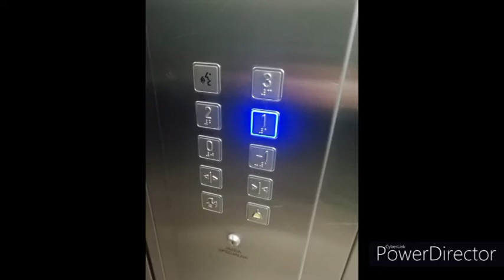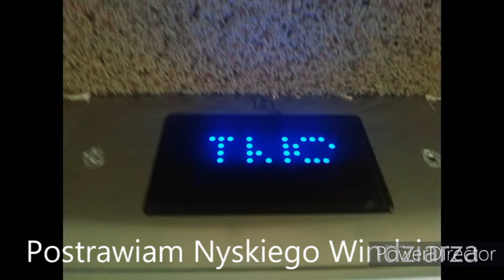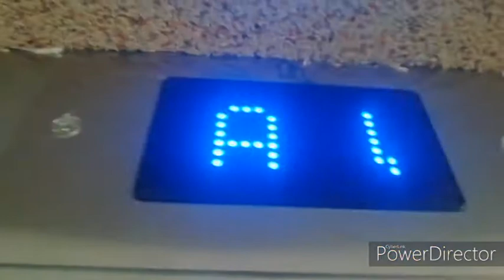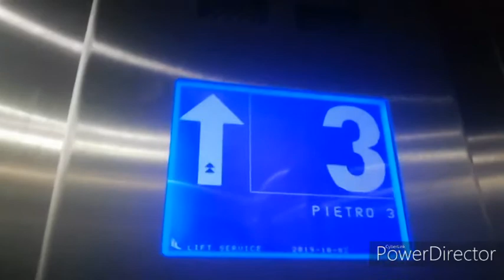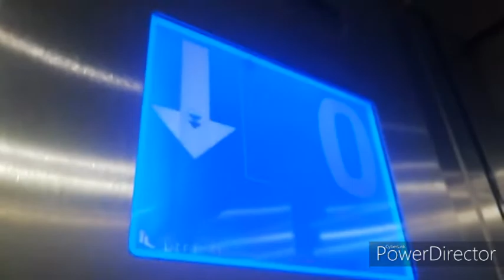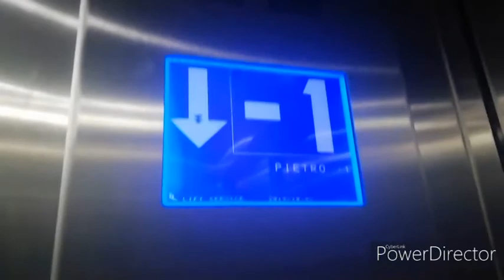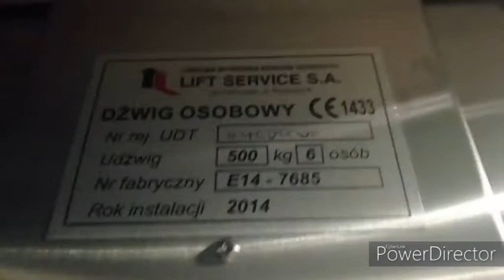(reupload) CWiR "rysy" Winda lift service i zremb potrawówka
w CWiR RYSY byliśmy w październiku 2019r.
pozdrawiam Nyskiego Windziarza bo ma ciągle zepsute windy